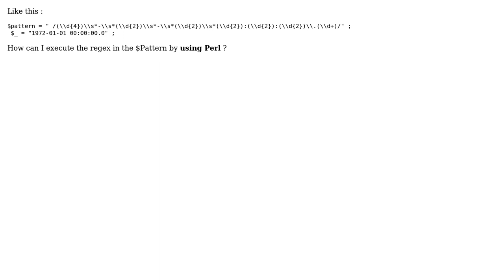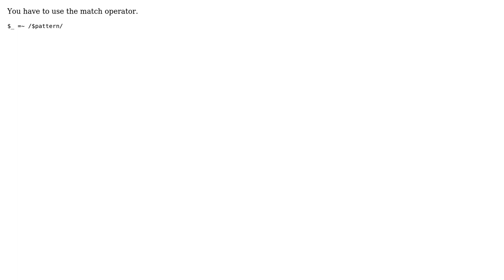If an regex expression is in a string , how can I exec the regex?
With thanks & praise to God, and with thanks to the many people who have made this project possible! You are responsible for your own actions.